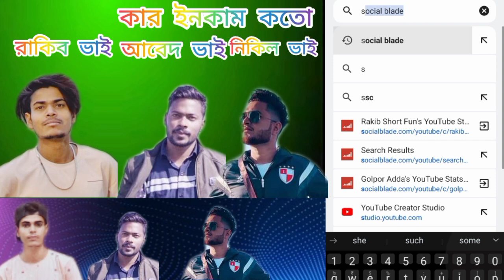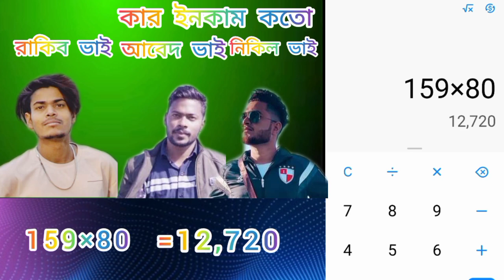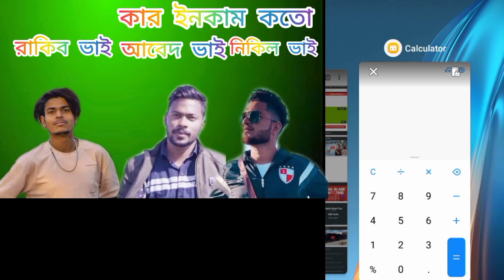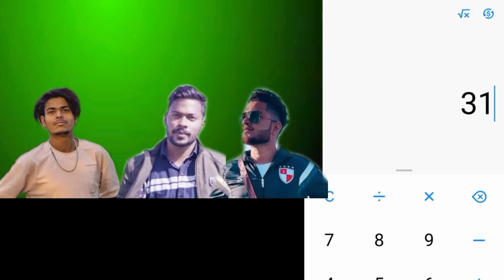# কার ইনকাম কতো | রাকিব ভাই | আবেদ ভাই | নিকিল ভাই | Rakbi | Abad | Nikhil # Shahadot Music Dhubri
Shahadot Music Dhubri